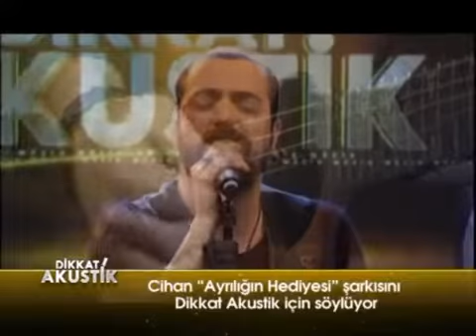Cihan Yıldız - Ayrılığın Hediyesi (Akustik Performans)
''Ayrılığın Hediyesi'' Sözleri;
Şimdi saat sensizliğin ertesi
Yıldız dolmuş gökyüzü ay aydın
Avutulmuş çocuklar çoktan sustu
Bir ben kaldım, bir ben kaldım,
Tenhasında gecenin avutulmamış ben
Şimdi gözlerime ağlamayı öğrettim ki bu yaşlar
Utangaç boynunun kolyesi olsun
Bu da benim sana, bu da benim sana
Ayrılırken hediyem olsun
Ayrılırken hediyem olsun
Soytarılık etmeden güldürebilmek seni
Ekmek çalmadan doyurabilmek
Ve haksızlık etmeden doğan güneşe
Bütün aydınlıkları içine süzebilmek gibi
Mülteci isteklerim oldu ara sıra, biliyorsun
Şimdi iyi niyetlerimi
Bir bir yargılayıp asıyorum
Bu son olsun, bu son olsun
Ayrılırken hediyem olsun
Ayrılırken hediyem olsun
Şimdi saat yokluğunun belası
Sensiz gelen sabaha günaydın
İşi gücü olanlar, çoktan gitti
Voltasında gecenin hiç uyumamış ben
Utangac boynunun kolyesi olsun
Ayrılırken hediyem olsun
Ayrılırken hediyem olsun
Kafamı duvara vurmadan tanıyabilmek seni
Beyninin içindekileri anlayabilmek
Ve yitirmeden yüzündeki anlık tebessümü
Bütün saatleri öylece dondurabilmek için
Çıldırasıya paraladım kendimi
Lanet olsun
Artık sigarayı üç pakete çıkardım günde
Olsun yuzum olsun ne olacaksa olsun
Ayrılırken hediyem olsun
Ayrılırken hediyem olsun
Ayrılırken hediyem olsun
Ayrılırken hediyem olsun